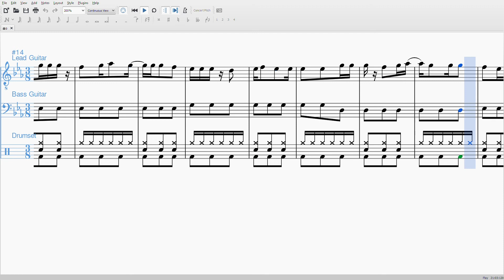Brighter Days Ahead